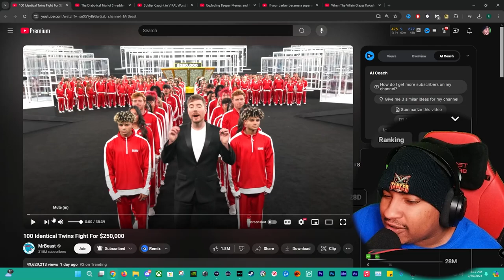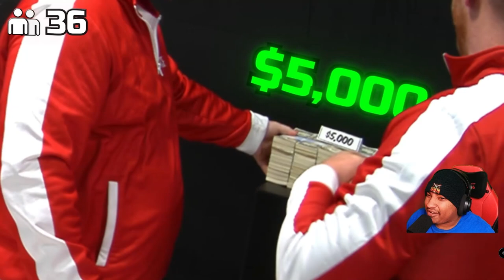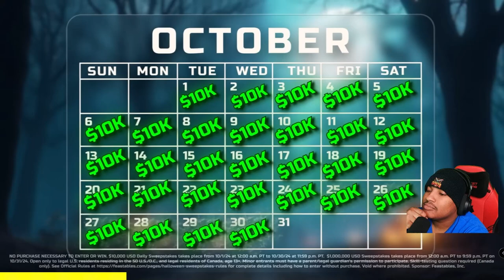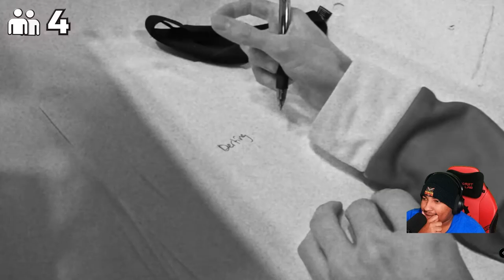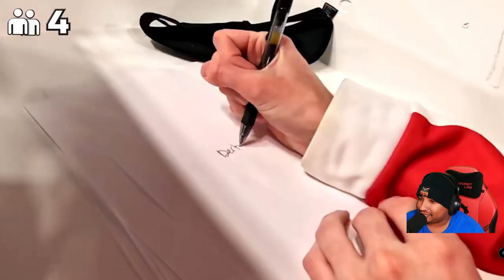100 Identical Twins Fight For $250,000 Reacting!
Get ready for the ultimate showdown as 100 identical twins face off in an epic competition for a staggering $250,000! In this thrilling challenge, we’ll witness the power of teamwork, strategy, and sibling rivalry as these look-alikes battle it out in various exciting tasks and mind-bending games. Who will outsmart, outlast, and outplay their twin opponents to claim the grand prize? Join us for an unforgettable journey filled with laughter, tension, and unexpected twists. Don't miss out on the fun - tune in now to find out which twin duo will emerge victorious!